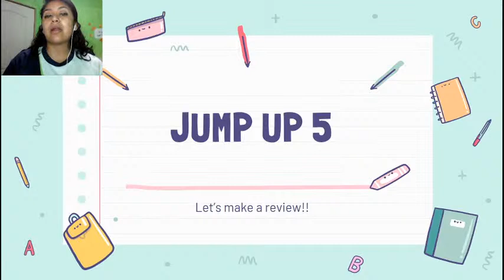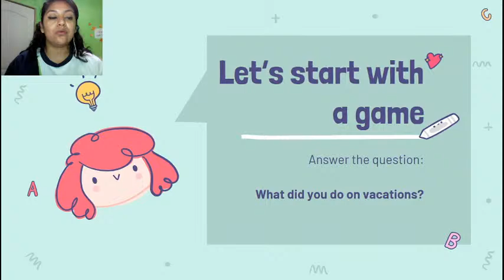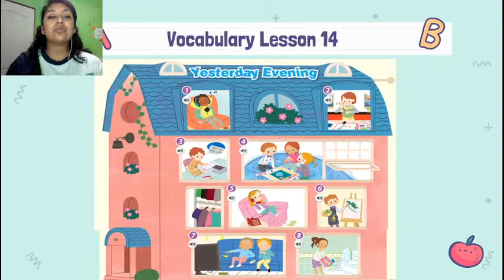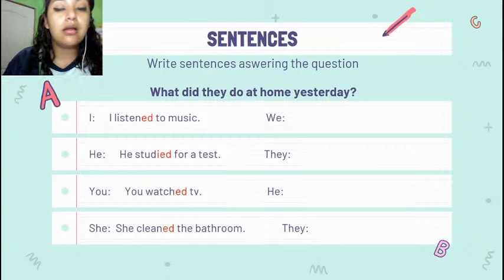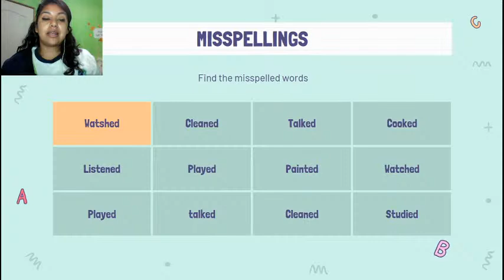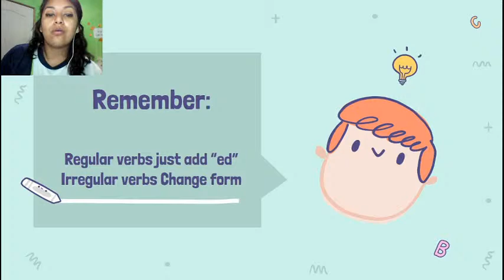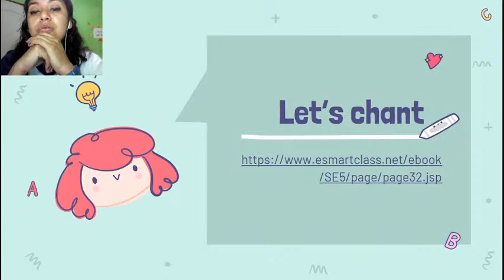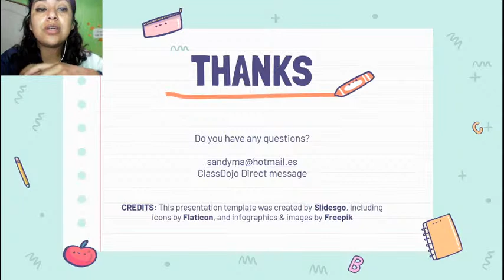5th Grade | JUMP UP 5 | July 6 | English ADV School | Class 1